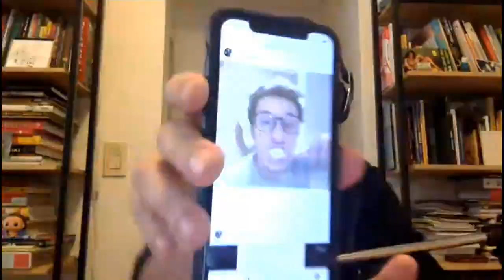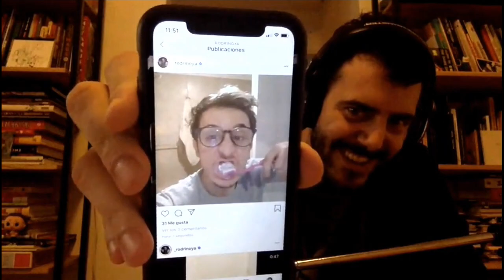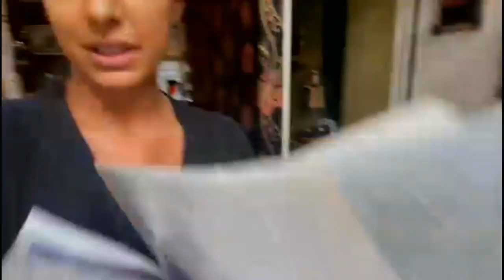MUNDIAL UC: CONNIE BALLARINI VS RODRIGO NOYA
Se disputa una nueva fecha de este mega torneo que tiene muy atento a los fanáticos del show! ConnieBalllarini y RodrigoNoya se disputaron un lugar para la gran final contra Julian Lucero! Quien habrá superado mejor las pruebas de Migue y Martín?